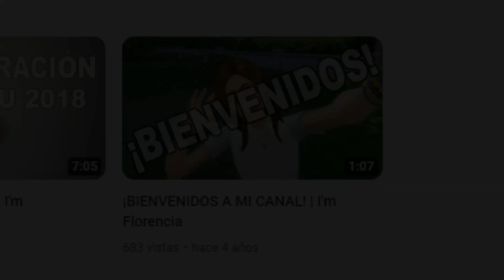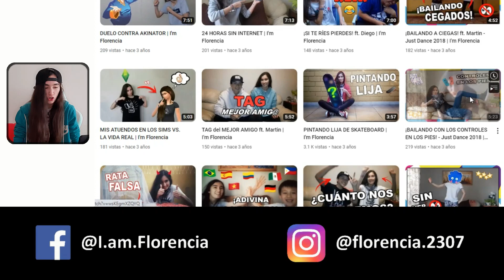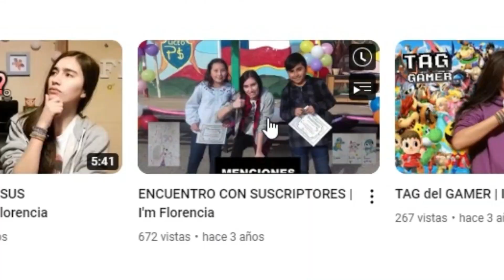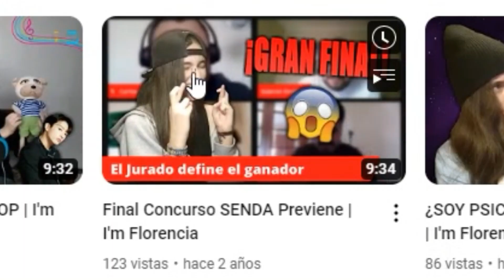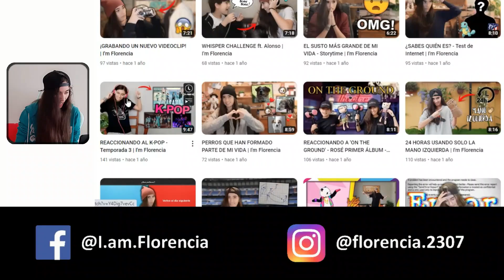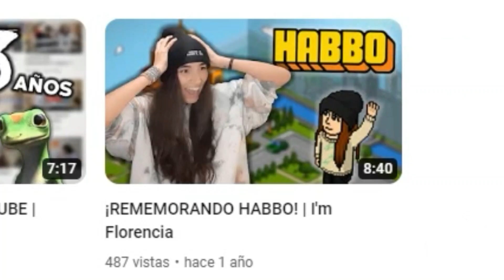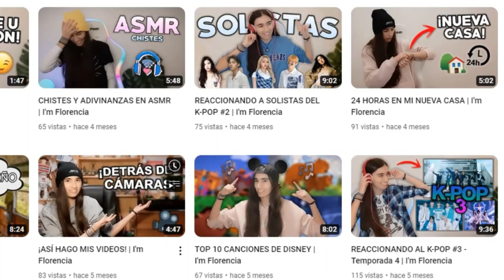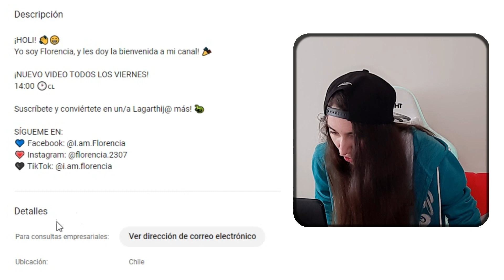ESPECIAL 4 AÑOS EN YOUTUBE | I'm Florencia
*¡HOLI!* Hace 4 años subí mi primer video al canal, y para conmemorarlo, estaremos revisando y rememorando todo el contenido subido en este tiempo...